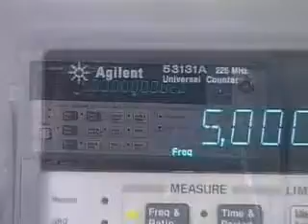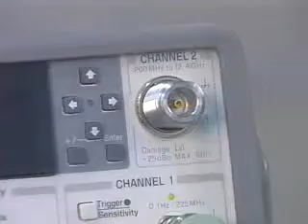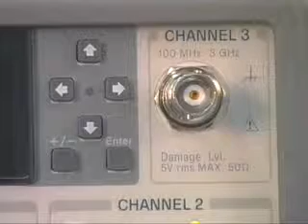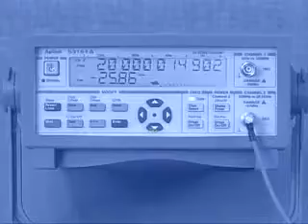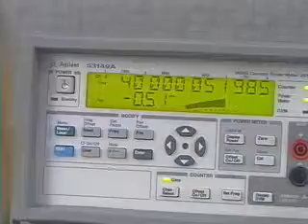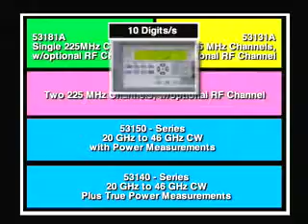Agilent Universal Counters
The Agilent frequency counter family offers the most choices for your needs. Select the type of frequency counter, required bandwidth, and measurement needs to find the right frequency counter for you.